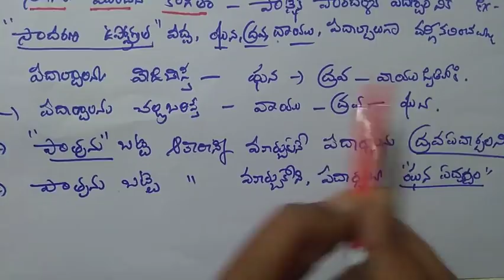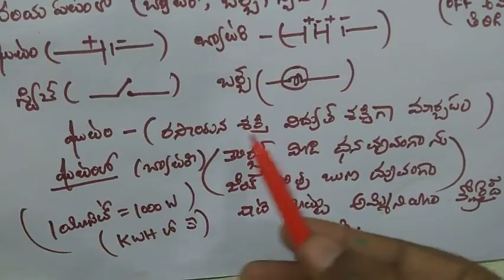Aptet పేపర్ -2, భౌతిక శాస్త్రం బిట్స్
Aptet పేపర్ 2